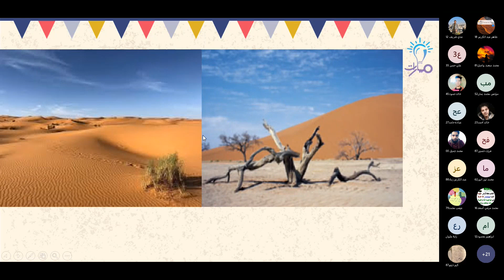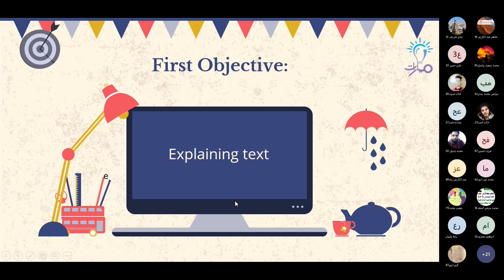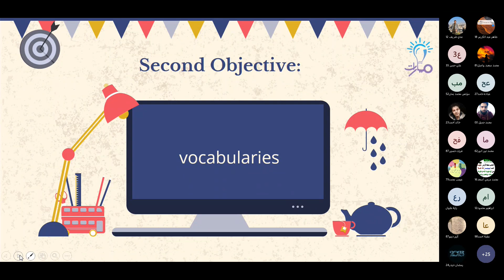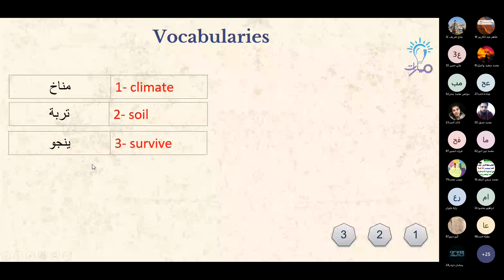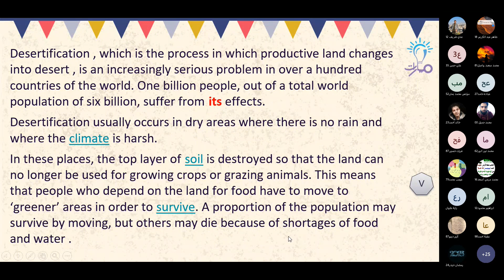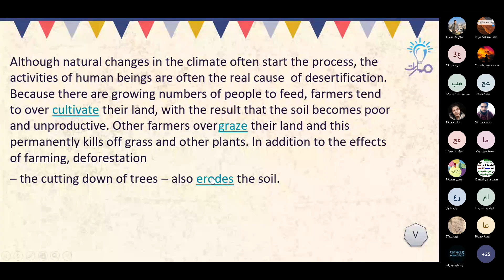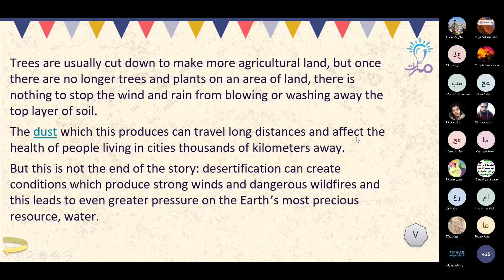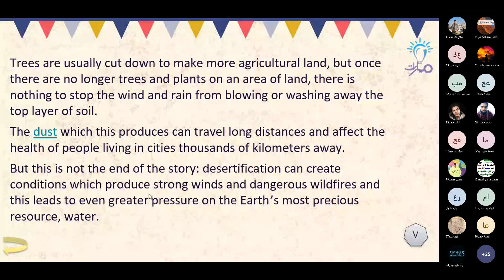Explaining text | درس The spread of the desert | اللغة الإنكليزية الثالث الثانوي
شرح فقرة Explaining text من درس The spread of the desert في كتاب اللغة الإنكليزية للصف الثالث الثانوي - منهاج شمال غرب سوريا